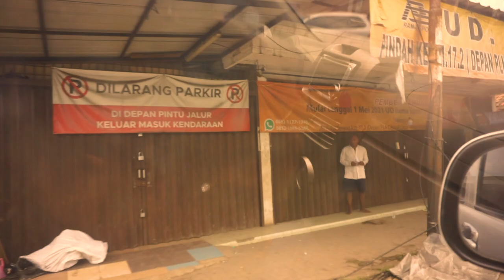ODGJ TERDAMPAR DI DEPAN RUKO ! MUKA NYA MIRIP ARTIS INDIA